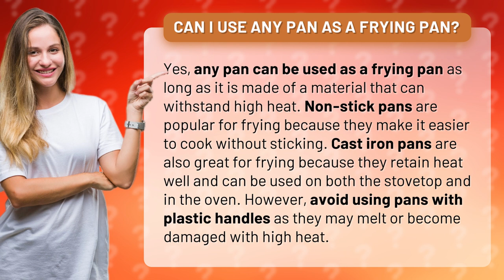Can I use any pan as a frying pan?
Looking to fry up a storm in the kitchen but not sure if you have the right pan? Fear not! In this video, we're answering the age-old question: Can I use any pan as a frying pan? The answer is yes - as long as it can withstand high heat. We'll run through the best materials to use, including non-stick and cast iron pans, and even give you a heads up on what to avoid. So grab your apron and get ready to fry like a pro!